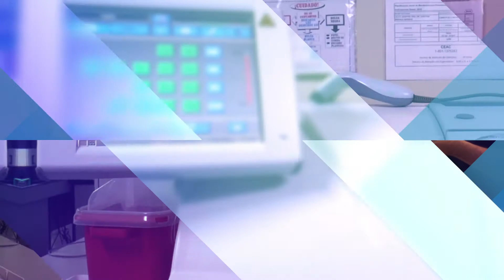Reconocimiento a biólogos químicos así como profesionales y técnicos de laboratorios del IGSS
El IGSS agradece a los químicos biólogos del Laboratorio Clínico, Banco de Sangre; profesionales y técnicos de laboratorios de las unidades médicas, que con sus análisis científicos permiten diagnósticos más precisos en beneficio de los derechohabientes del SeguroSocial.